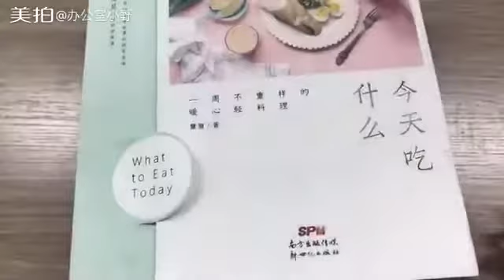Tập 6 - Thánh ăn công sở - Cách mà chị ấy làm mì ăn liền, đan từng sợi mì thành vắt mì 😁😁😁